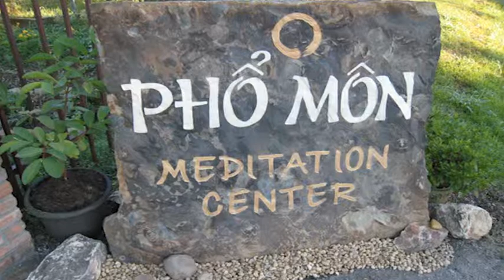Tim Lai Chin Minh -- VietFace TV show #6 -- June 07, 2013